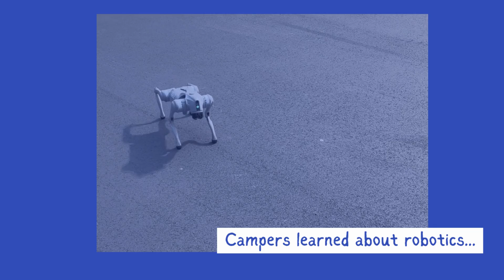2024 STEM Camp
The GPTC Economic Development division and several of community partners came together to host a weeklong camp for young people in our area. "Camp Avengers" focused on STEM-related career paths while showing the middle and high school students that learning about all the options can be a lot of fun! Can't wait till the next one... ;)